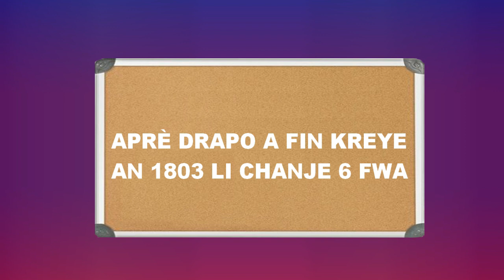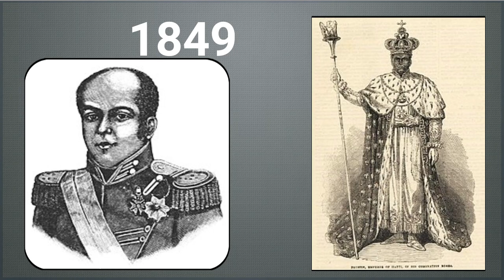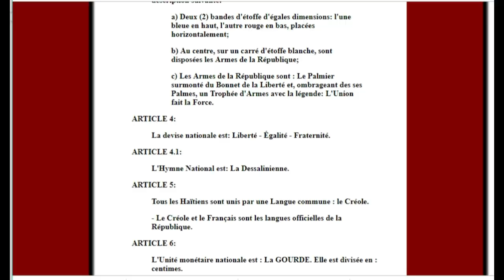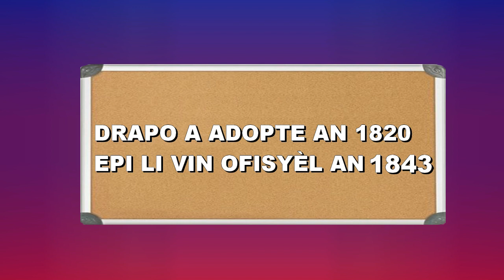5 ENFOMASYON OU DWE KONNEN SOU DRAPO AYISYEN AN/L'HISTOIRE DU DRAPEAU HAITIEN.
cette vidéo présente 5 informations que tout le monde doit savoir sur l'histoire du drapeau Haïtien .on sait tout que le drapeau a été crée a l'Arcahaie 18 mai 1803 par Jean Jaques Dessalines et les autres Généraux de l’armée indigène.mais  est ce que vous savez combien de changement qu'a subi ce drapeau?est ce que vous pouvez identifier les différents éléments composant l’emblème?alors regardez la vidéo pour savoir tout sa et d'autres encore.